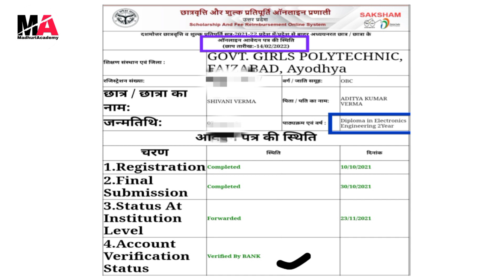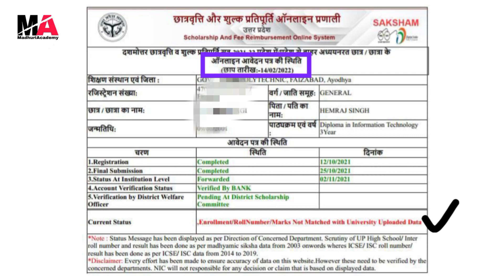Scholarship Status Change हो गया | Scholarship News Today | Scholarship Status Pending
✅ up scholarship Status Change हो गया है अब क्या करें  | up scholarship latest news |  up scholarship status 2021-22

up scholarship date 2021 latest news today
scholarship check karne ka tarika
up scholarship check karne ka tarika
national scholarship portal kaise check kare
pfms scholarship payment statushow  scholarship credit status online
national scholarship portal 2021-22 renewal
national scholarship portal status check kare
pfms scholarship payment status
pfms scholarship payment status 2021 kaise check kare